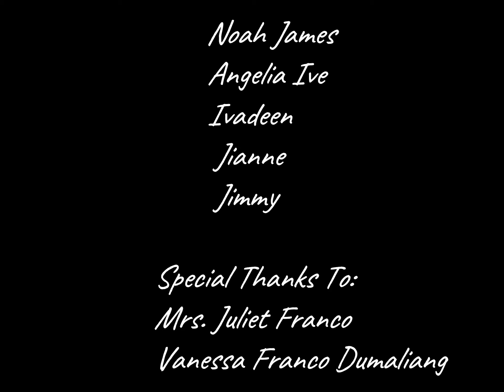Falls Incline Railway Niagara Falls @ NOAH'S TRAVEL S2E90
The Falls Incline Railway, originally known as the Horseshoe Falls Incline is a funicular railway in the city of Niagara Falls, Ontario, Canada. It is located beside Niagara Falls at the Horseshoe Falls. The line was built in 1966 for the Niagara Parks Commission by the Swiss company Von Roll. It adopted its current name in the 1980s. Originally built with open-air cars, it was rebuilt in 2013 with enclosed cars to permit year-round operation. Unlike the other incline railways at Niagara Falls, the Falls Incline was not built to descend into the Niagara Gorge below the falls. Instead it links the Table Rock Centre and Journey Behind the Falls, on the Niagara Parkway just above the falls to the higher level Fallsview Tourist Area, including the Minolta Tower, the Niagara Fallsview Casino Resort and several hotels. The Falls Incline Railway in 2010, before being rebuilt. The Niagara Parks Commission claims that the funicular is the world's slowest.